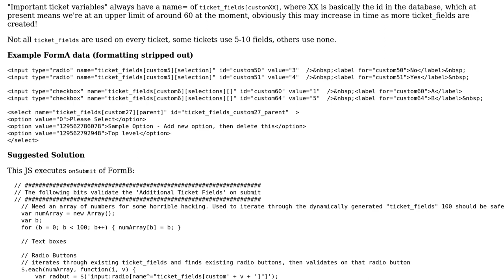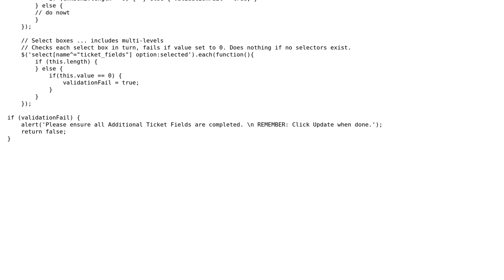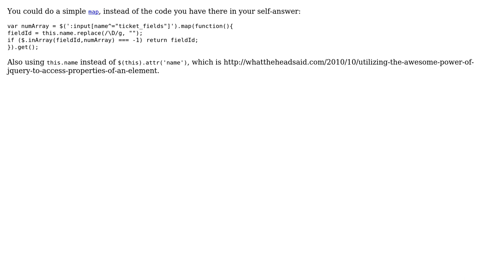Code Review: Basic form validation (2 Solutions!!)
Code Review: Basic form validation

With thanks & praise to God, and with thanks to the many people who have made this project possible! | Content (except music & images) licensed under CC BY-SA | Music | Images & others | With thanks to user Yi Jiang user suitedupgeek user Jamal and the Stack Exchange Network Trademarks are property of their respective owners. You are responsible for your own actions.